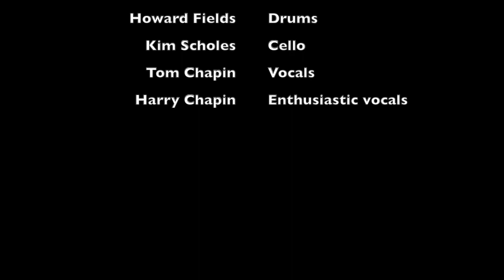Steve Chapin performs "Love Is Not In Season" with The Harry Chapin Band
Live on Don Kirshner's Rock Concert, November 18, 1978.  Steve Chapin performs "Love Is Not In Season" with the full band.  Words and music by Steve Chapin.

Big John Wallace - Bass
Doug Walker - Guitar and vocals
Howard Fields - Drums
Kim Scholes - Cello
Tom Chapin - Vocals
Harry Chapin - Enthusiastic vocals
Steve Chapin - Piano and vocals